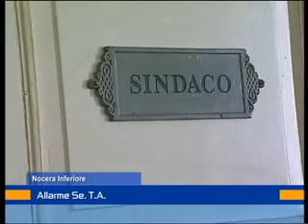seta nocera 12 dicembre